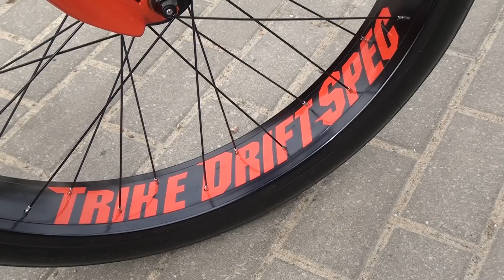Made in Łobżenica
Jeśli kiedykolwiek wzdychaliście z zachwytu do telewizora oglądając amerykańskie produkcje rodem z Orange County Choppers, podobne klimaty (choć w nieco mniejszej skali) możecie odnaleźć w Łobżenicy. Mateusz Marczykowski i Tomasz Szuszkiewicz jako jedni z pierwszych w Polsce rozpoczęli budowę trajki do driftu. Opis budowy znajdziecie za tydzień w gazecie Aktualności lokalne.